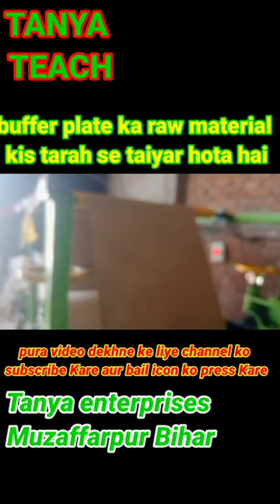buffer plate ka raw material taiyar karne ki machine